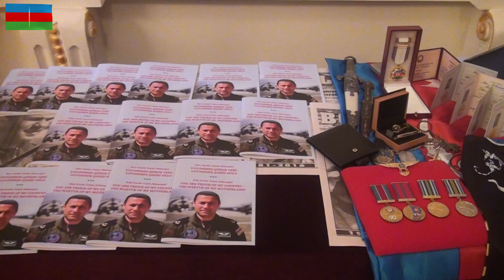Şəhid pilotun anım mərasimi keçirilib - 21.08.2019